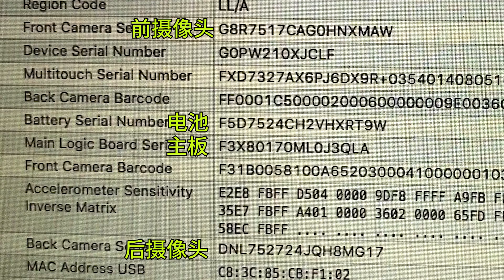比蘋果iPhone 12 Pro Max還貴的數據線—蘋果工程線 ，曾經售價一萬多元